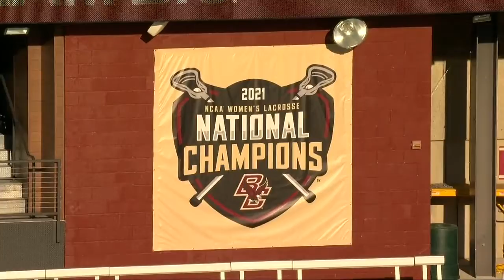Syracuse vs. Boston College Highlights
No. 4 Syracuse women's lacrosse highlights against No. 3 Boston College.